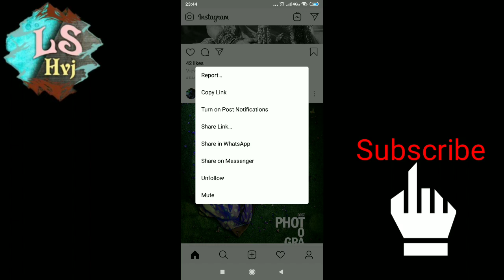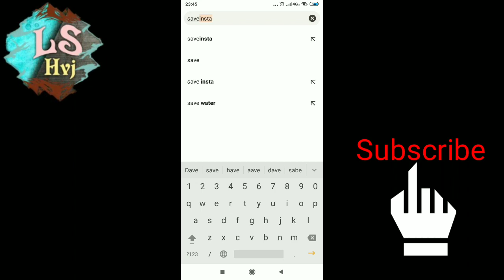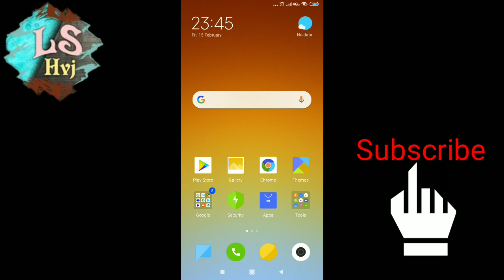Instagram 1 sec me Download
Instagram se download kare video or image